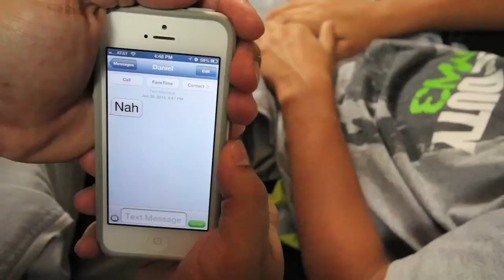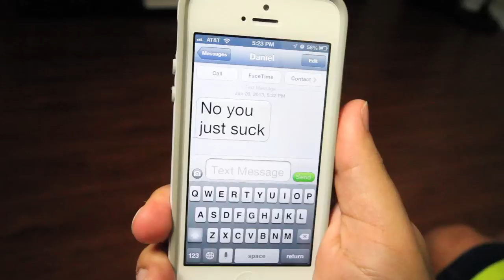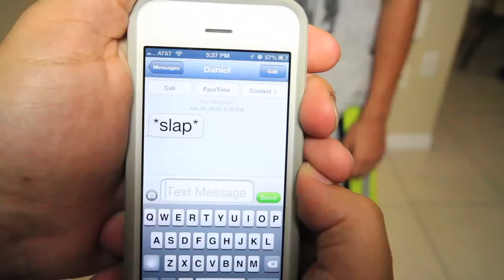DON'T TEXT ME!